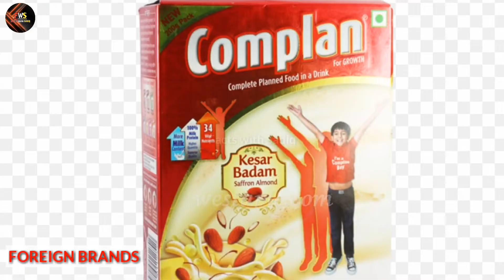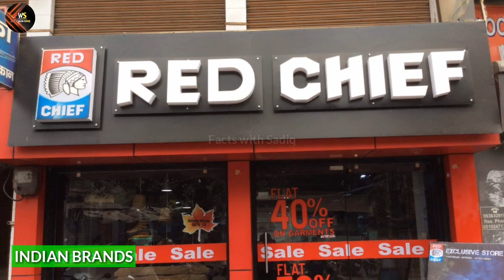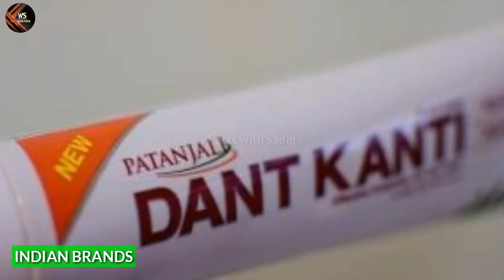Foreign products and Made in Indian brands alternative | Boycott Chinese Brands | Indian Brands #32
Foreign products and Made in Indian brands alternative | Boycott Chinese Brands | Indian Brands

indian brands vs foreign brands
Indian daily use products list
Made in India products
Foreign vs Indian Brands
Vocal for local
Brand of India pride of India
India vs China apps
Indian Brands vs Chinese Brands
Deshi vs Videshi products
Boycott Chinese prodicts
Indian app list
china apps and indian apps,
china apps and indian apps in telugu,
indian apps versus china apps
chinese apps list in india,
chinese apps list in telugu,
chinese apps list tamil,
chinese apps list used in india,
chinese apps list in my phone,
chinese apps list 2020,
chinese apps list on google play store,
boycott chinese apps list,
list of famous chinese apps,
chinese apps and games list,
chinese apps list in tamil,
chinese apps ki list,
chinese mobile apps list,
chinese apps list on my phone,
list of chinese apps,
list of chinese apps tamil,
list of popular chinese apps in india,
top chinese apps list in india,
list of chinese apps to uninstall,
top chinese apps list in india 2020,
chinese mobile apps list used in india,
which are chinese apps list,
42 chinese apps list
chinese app alternative,
made in India apps
chinies apps alternative in India
chinies apps substitute in India
Indian application
 Indian app vs China app
chinies brands alternative
chinies apps substitute
China products
deshi vs videshi brands
Indian games vs Chinese games
China games vs Indian apps
Chinese apps vs Indian apps
Chinese apps alternative in India

Watch these also:

😱 CCTV Camera me यह क्या कैद हो गया आप भी देखें | Shocking things caught on security camera

5 सबसे कमाल के रेस्टोरेंट्स जहां आप ज़रूर जाना चाहोगे | 5 most Unique Restaurants in the World #31

Show your love and support me guys
Help me to grow this Channel

Research / Voice Over / Host : Sadiq Husain.

⚠️ Note : All photos and Video Clips remain the property of their respectful owners.

⚠️ Note : 'If any Copyright owner find their content in our videos so please contact us before giving strike or do something, either we will remove our video or will give you Credit. '

Thankyou.